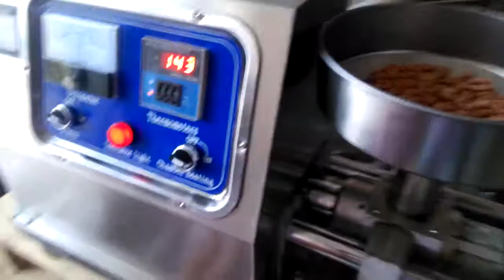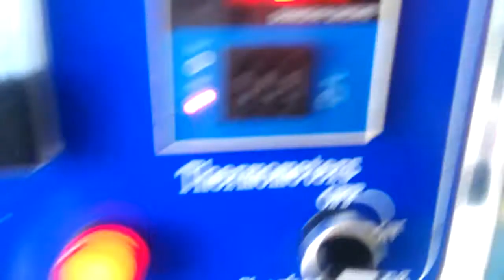Máy ép dầu 15 kg/h, máy ép dầu cho cơ sở nhỏ LH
máy ép dầu cơ sở vừa và nhỏ sử dụng điện 1 pha ép không cần rang sấy.
Dễ dàng vận hành, vệ sinh